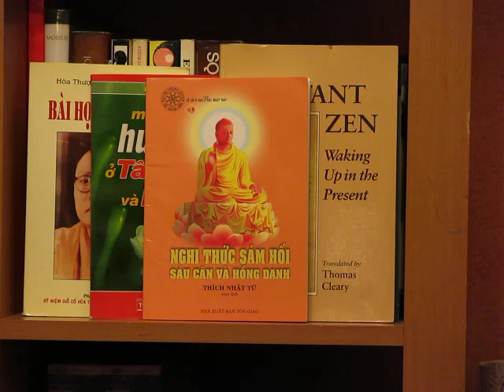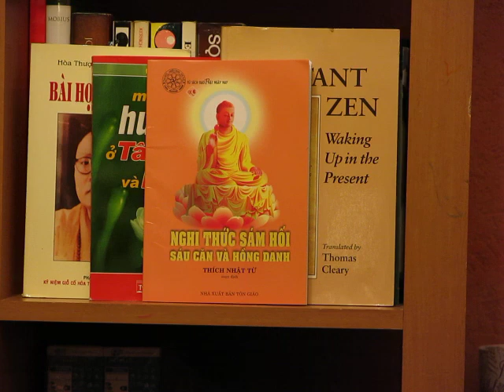KINH ĐỊA TẠNG: Phẩm thứ nhứt: THẦN THÔNG TRÊN CUNG TRỜI ĐAO LỢI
Phẩm thứ 1 trong Kinh ĐỊA TẠNG BỒ TÁT BỔN NGUYỆN